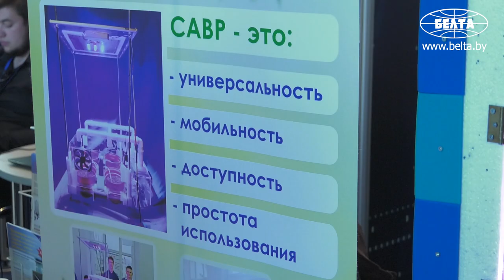Белорусский промышленно-инвестиционный форум стартовал в Минске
Белорусский промышленно-инвестиционный форум проходит в Минске с 29 сентября по 2 октября.